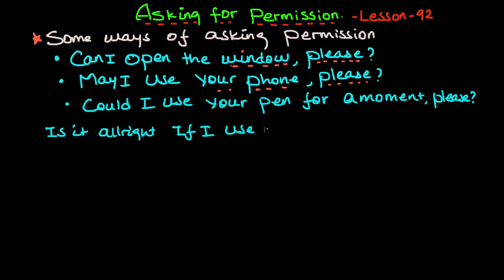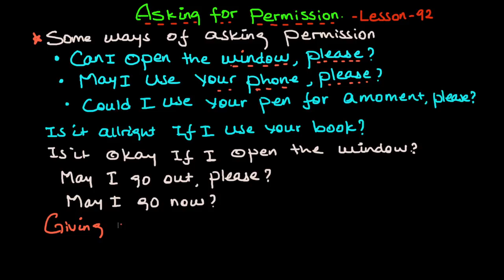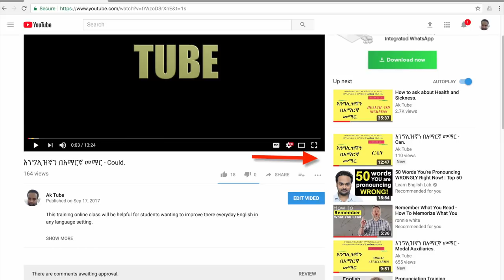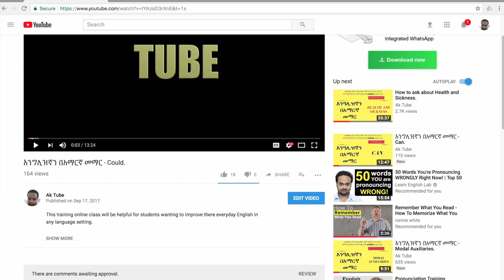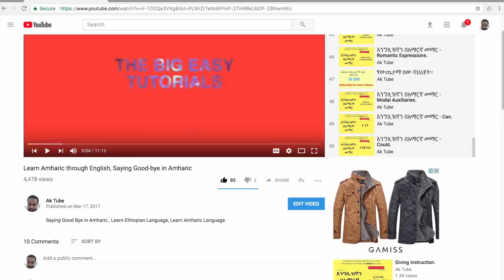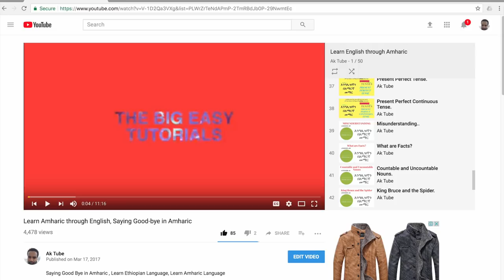እንግሊዝኛን በአማርኛ መማር - Ways Of Asking Permission.